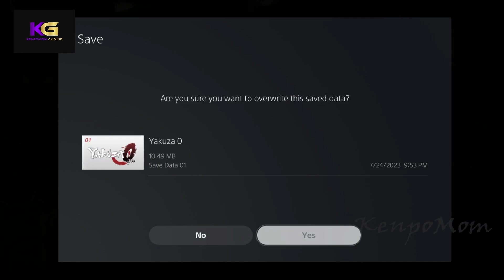Yakuza 0 PS5 [Part 4]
Yakuza 0 PS5
Kenpomom Gaming

This is my first playthrough of Yakuza 0 on PS5.

Yakuza 0  is an action-adventure game developed by Ryu Ga Gotoku Studio and published by Sega. It is the sixth main entry in the Yakuza series and a prequel to the original game. It was released for PlayStation 3 and PlayStation 4 in Japan in March 2015.

*Social Media*